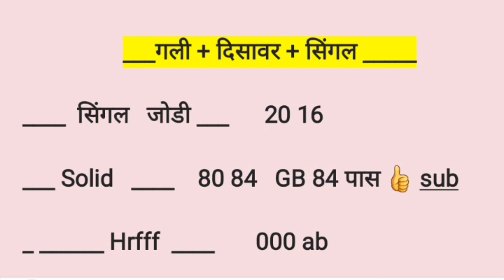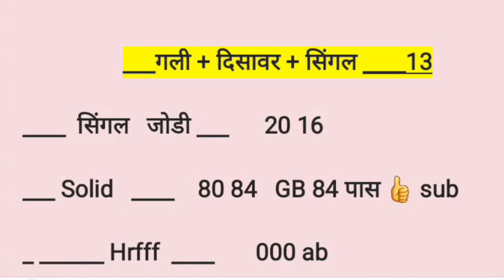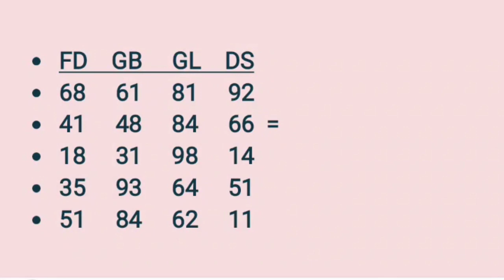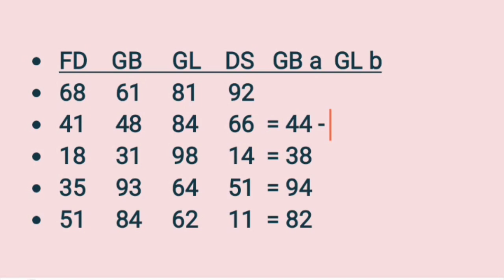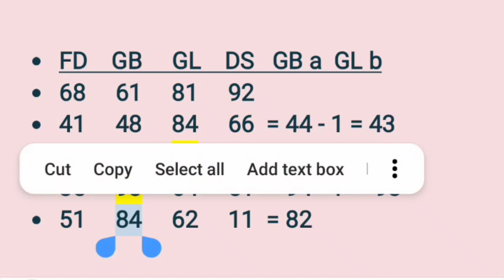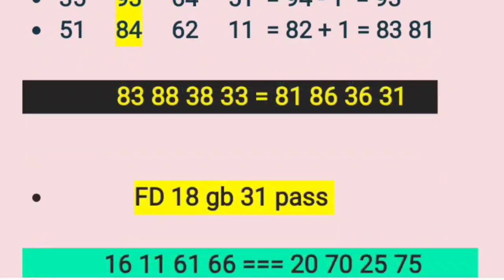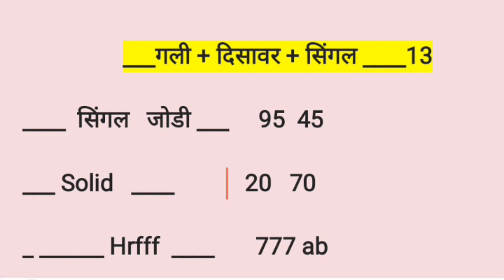14 June Gali + Disawar 100% Pass Trick Ke sath Dekho Aur looto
Gali Disawar Single Jodi